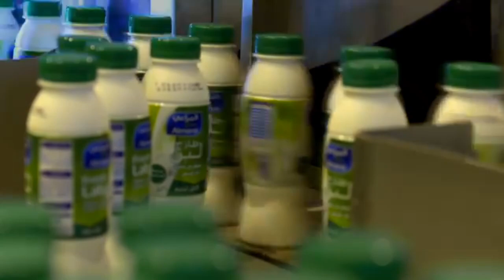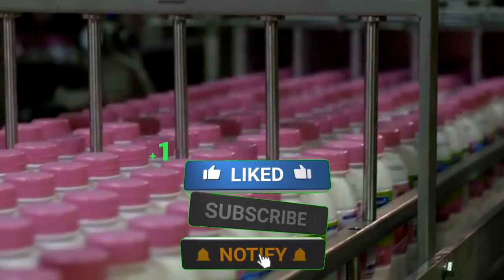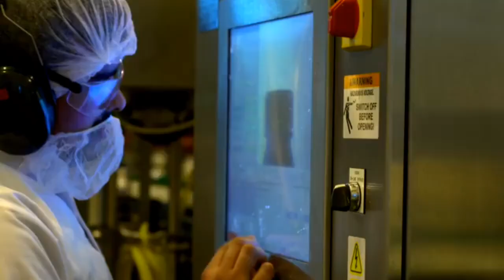Haleeb Food Manufacturing Factory Staff Jobs in Karachi 2023 today | Jobs vacancy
Imtiaz super market jobs
driving jobs
Driving jobs in karachi
LTv
HTV
call center jobs
call center jobs in Karachi
fresh call center jobs
Ice cream factory jobs
ice cream manufacturing company jobs in Karachi
walls ice cream factory jobs
hico ice cream company jobs
bike riders jobs
matric pas jobs
international airport jobs
Airport jobs inkaracahi
Tecno mobile manufacturers company jobs
packaging company jobs in Karachi
mill job
factory jobs
fresh student's job
teenager jobs
factory jobs
online typing jobs
typing jobs
helper jobs
BISP registration
8171 ehsah program
company jobs
karachi jobs
ASMR
ASMR videos
company jobs
factory jobs
factory jobs at Karachi
Karachi jobs
Karachi job

Regards:
Learning_with_kashif